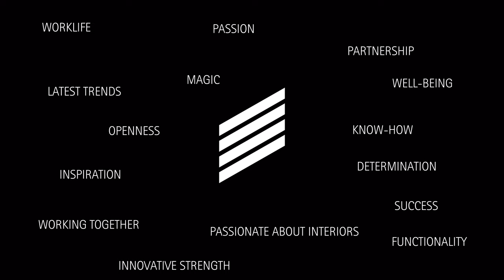It's all in Hettich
Hettich is one of the world's largest manufacturers of furniture fittings. The basis for this: our unique engineering ingenuity.
This not only makes us a reliable partner in producing furnishing solutions for tomorrow but also lets our customers set new trends in the market. As a family business, thinking and acting in a sustainable manner is deeply embedded in our corporate culture.
What can you expect from Hettich? Quite simply: everything you need to make furniture a fascinating experience.